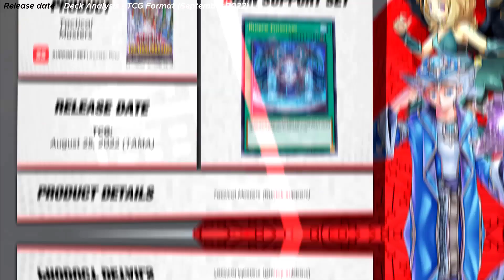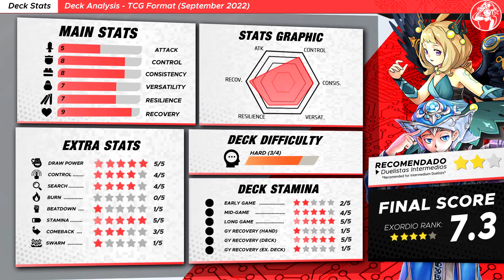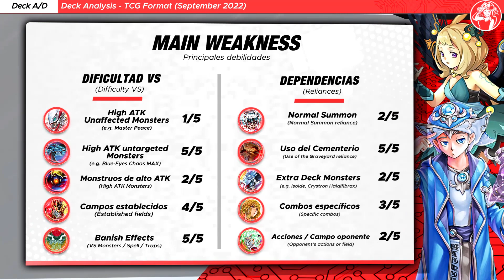RUNICK SPELLBOOK Deck Post Banlist October 2022 | EDOPRO Duels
🧙📘 ¡Spellbook of Judgment está de regreso! ¡Gameplay y análisis Deck RUNICK SPELLBOOK Post OCTOBER 2022 BANLIST!

⏱️ TIMESTAMPS ⏱️

0:00 INTRO

1️⃣ GOING FIRST Duels

00:17 VS Tearlament Danger
02:04 VS Spright

2️⃣ GOING SECOND Duels

05:10 VS Despia
07:44 VS Swordsoul
10:29 VS Sky Striker

LOSS DUEL(S)

13:36 VS Spright

15:36 Deck Analysis
15:58 Key Cards
16:07 Deck Stats 📊
16:33 Testing Results
16:54 Decklist
17:04 Deck Price
17:15 Main Dangers
17:27 Other options
17:39 Deck Advantages/Disadvantages

🎵 MUSIC VIDEO 🎵

⏬ Runick Spellbook Deck Post October 2022 Banlist | YDK Download

🟧 MONSTERS

Jowgen the Spiritualist x1
Spellbook Magician of Prophecy x3
Magicians' Souls x1
Illusion of Chaos x2

🟩 SPELLS

Spellbook of Knowledge x3
Spellbook of the Master x1
Spellbook of Secrets x3
Runick Freezing Curses x3
Runick Tip x3
Spellbook of Judgment x1
Demise of the Land x3
Runick Dispelling x1
Runick Slumber x3
Runick Flashing Fire x3
Spellbook of Wisdom x1
Runick Destruction x2
Spellbook of Fate x1
Mystic Mine x3
Runick Fountain x2

🟥 TRAPS

🟦 EXTRA DECK

Freki the Runick Fangs x1
Geri the Runick Fangs x1
Hugin the Runick Wings x2
Mekk-Knight Crusadia Avramax x1
Selene, Queen of the Master Magicians x2
Dharc the Dark Charmer, Gloomy x1
Eria the Water Charmer, Gentle x1
Crowley, the First Propheseer x1
Gravity Controller x1
Linkuriboh x1